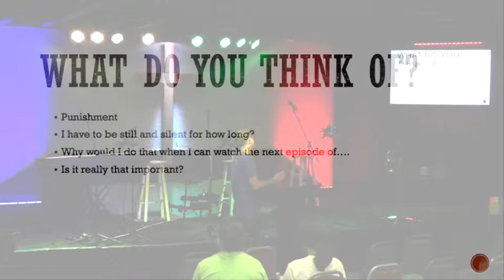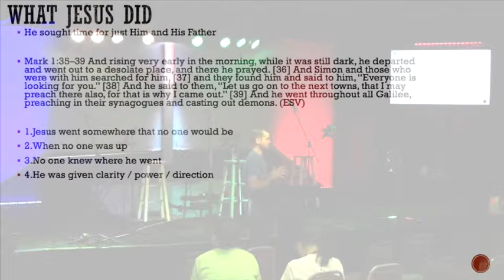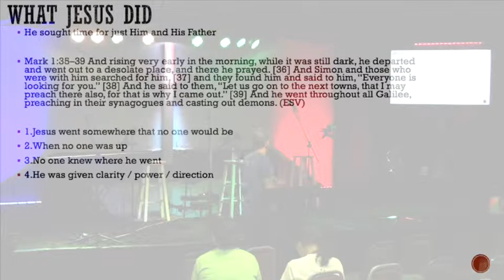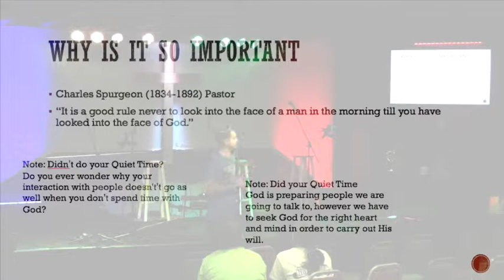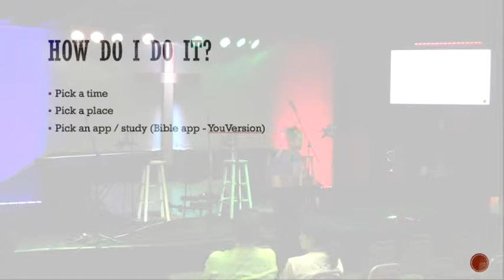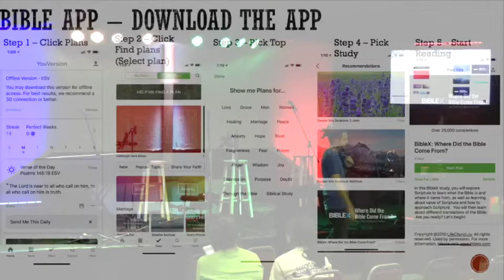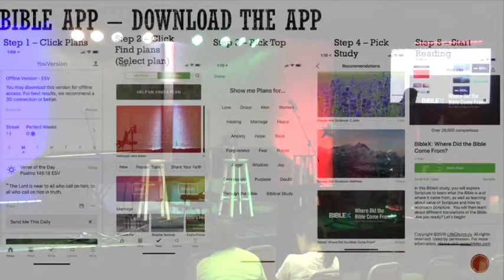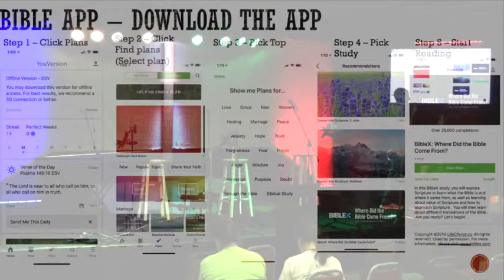Michael Davis 10/3/18 Quiet Time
Michael Davis speaking at Plymouth Park Baptist Church to the youth.
Wednesday night October 3rd, 2018
6:30pm-7:30pm youth service (Refuge)